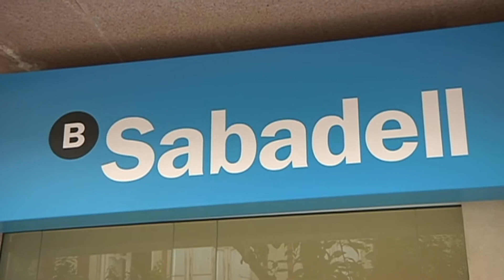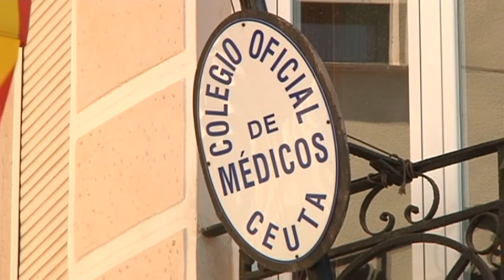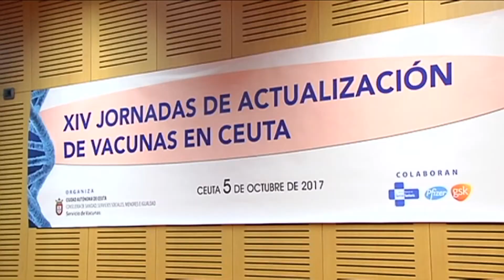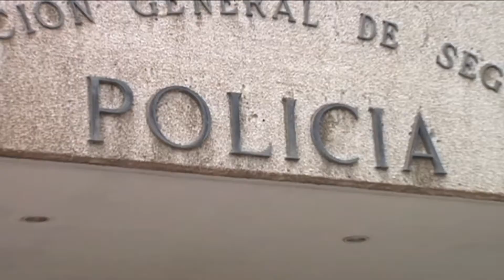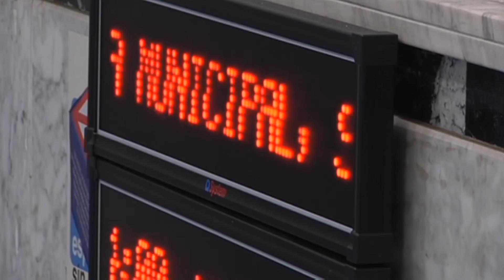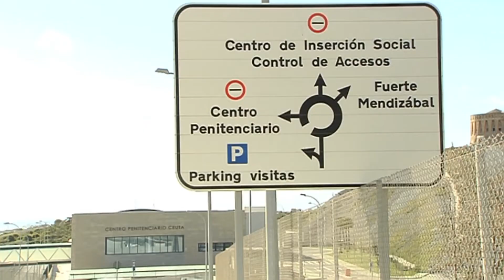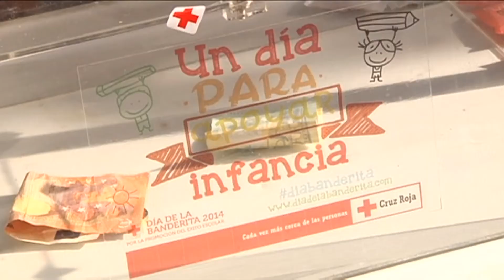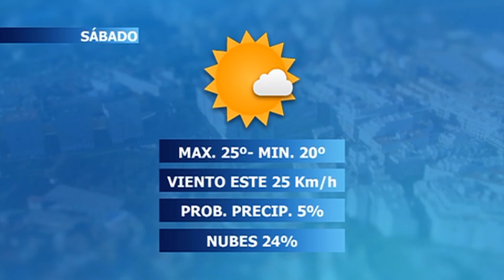NOTICIAS CEUTA 05 10 2017 - 2ª EDICIÓN